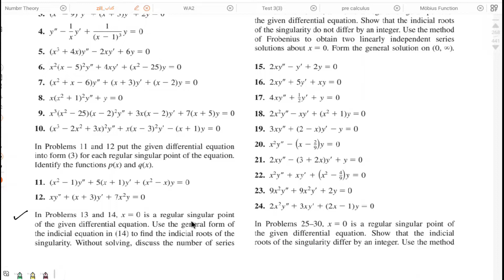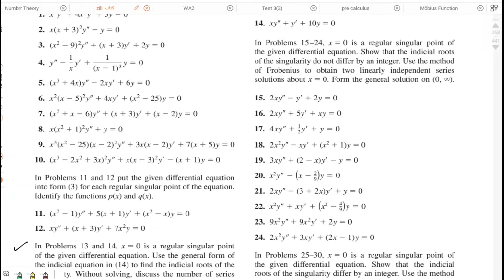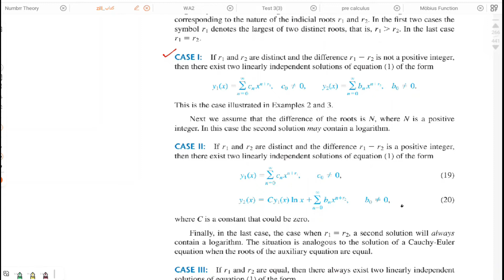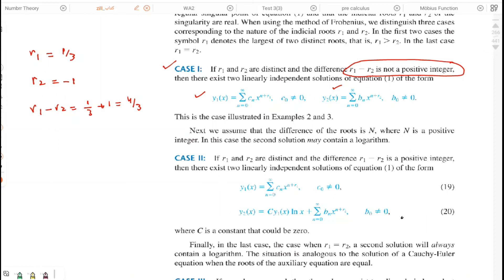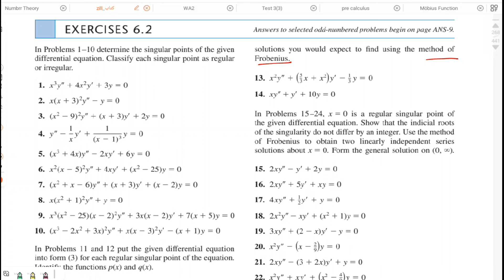Differential Equations || Lec 82 || Ex: 6.2: Q13 || How to find indicial eq in Frobenius Method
A first Course in Differential_Equations
In this course I will present A first Course in Differential Equations
In this lecture, we will study How to find indicial equation and how to determine number of independent solutions